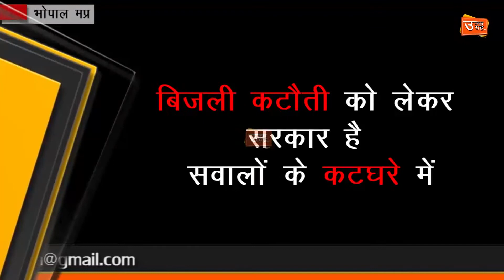हाय हाय उफ़्फ़ उफ़्फ़ यह बिजली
अब तो हो ग़यी हद ।
बिजली मंत्री की प्रेस कांफ्रेंस में ही बिजली गुल ।
 आए थे विभाग की उपलब्धि बताने और हो गयी मंत्री जी की  किरकिरी
उड़ा मंत्री जी के चेहरा का रंग ।
खिसयानी हंसी के बीच अब सुन लो सफ़ाई ..
बिजली कटौती को लेकर सरकार है सवालों के कटघरे में ।
उफ्फ़. गजब करते हो सरकार